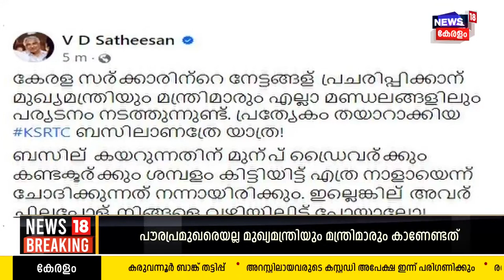Ladies Band: Malayalam News @ 3 PM |മൂന്ന് മണി വാർത്തകൾ|Malayalam News Bulletin| 27th September 2023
Ladies Band: Malayalam News; ഈ മണിക്കൂറിലെ പ്രധാന വാർത്തകൾ ഒറ്റനോട്ടത്തിൽ അറിയണോ? നാട്ടിൽ നടക്കുന്നത് അനുനിമിഷം അറിയണ്ടേ? കാണു, ന്യൂസ്18 കേരള മൂന്ന് മണി വാർത്ത.